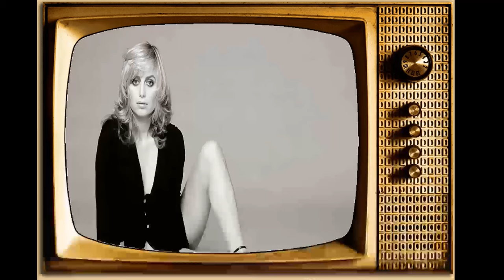Susan George: A Movie Legend From A Different Era Barely Anyone Remembers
Calling all movie buffs and Classic Hollywood devotees! 🎞️ Today, we pay homage to the timeless Susan George, whose brilliance illuminated the silver screen like no other. 🌟

Join me as we journey through Susan George's unforgettable performances, iconic characters, and cinematic triumphs that shaped their enduring legacy. 🎥

🎬 Lights, camera, and let's honor the legacy of Classic Hollywood with Susan George as our luminary of choice! ✨🎭
Filmography:
1066
Margery Booth: The Spy in the Eagle's Nest
The Silence
City of Life
In Your Dreams
EastEnders
Diana & Me
Noel's House Party
The House That Mary Bought
Tales of Mystery and Imagination
Stay Lucky
Cluedo
Counterstrike
The Castle of Adventure
That Summer of White Roses
Jack the Ripper
Lightning, the White Stallion
Blacke's Magic
Hotel
Fox Mystery Theater
Masquerade
The Jigsaw Man
Pajama Tops
Kiss My Grits
The House Where Evil Dwells
The Kenny Everett Television Show
Venom
Computercide
Enter the Ninja
Tintorera: Killer Shark
A Small Town in Texas
The New Spartans
Out of Season
Mandingo
Dirty Mary Crazy Larry
Dr. Jekyll and Mr. Hyde
Sonny and Jed
Straw Dogs
The Persuaders!
Fright
Die Screaming Marianne
The ITV Play
Tales of Unease
Sudden Terror
Doctor in the House
Spring and Port Wine
London Affair
The Looking Glass War
All Neat in Black Stockings
The Root of All Evil?
Mystery and Imagination
The Strange Affair
Theatre 625
Up the Junction
Liz and Sally
Billion Dollar Brain
Armchair Theatre
The Sorcerers
Davey Jones' Locker
Weavers Green
Cup Fever
Swallows and Amazons
The Dickie Henderson Show
1066
The Silence
City of Life
In Your Dreams
EastEnders
Diana & Me
Noel's House Party
Stay Lucky
Cluedo
Counterstrike
Jack the Ripper
Blacke's Magic
Hotel
Fox Mystery Theater
Masquerade
The Jigsaw Man
Pajama Tops
Kiss My Grits
Venom
Computercide
Enter the Ninja
Tintorera: Killer Shark
The New Spartans
Out of Season
Mandingo
Sonny and Jed
Straw Dogs
The Persuaders!
Fright
Die Screaming Marianne
The ITV Play
Tales of Unease
Sudden Terror
London Affair
Mystery and Imagination
The Strange Affair
Theatre 625
Up the Junction
Liz and Sally
Billion Dollar Brain
Armchair Theatre
The Sorcerers
Davey Jones' Locker
Weavers Green
Cup Fever
Swallows and Amazons
1066
The Silence
City of Life
In Your Dreams
EastEnders
Diana & Me
Noel's House Party
Stay Lucky
Cluedo
Counterstrike
Jack the Ripper
Blacke's Magic
Hotel
Fox Mystery Theater
Masquerade
The Jigsaw Man
Pajama Tops
Kiss My Grits
Venom
Computercide
Enter the Ninja
Tintorera: Killer Shark
The New Spartans
Out of Season
Mandingo
Sonny and Jed
Straw Dogs
The Persuaders!
Fright
Die Screaming Marianne
The ITV Play
Tales of Unease
Sudden Terror
London Affair
Mystery and Imagination
The Strange Affair
Theatre 625
Up the Junction
Liz and Sally
Billion Dollar Brain
Armchair Theatre
The Sorcerers
Davey Jones' Locker
Weavers Green
Cup Fever